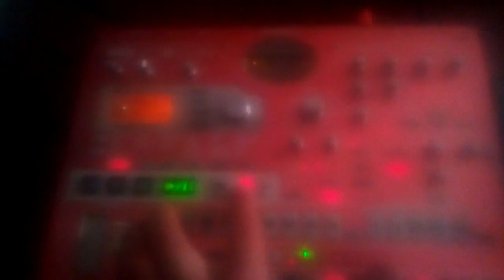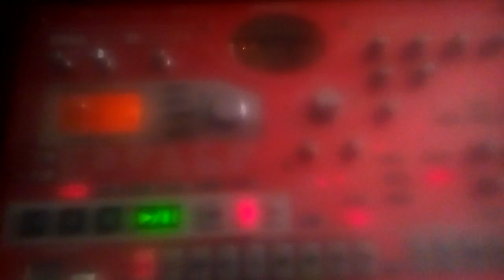KORG SX AND TB 303 BASSLINE